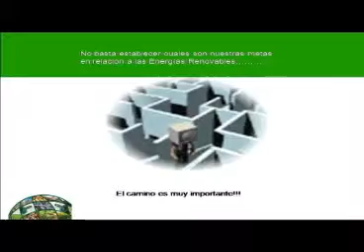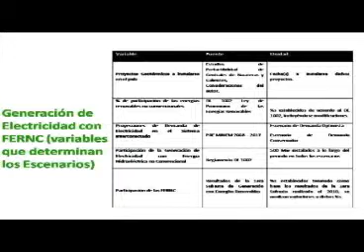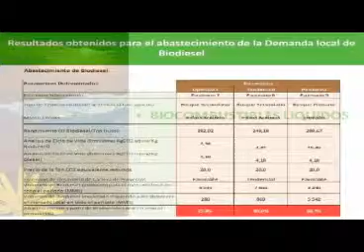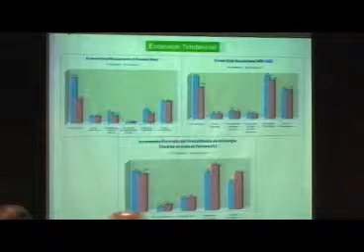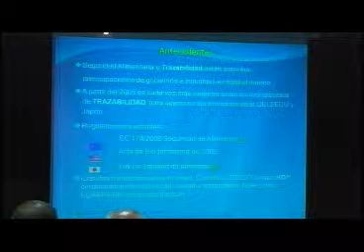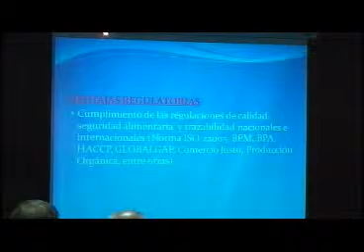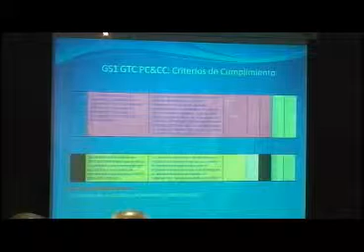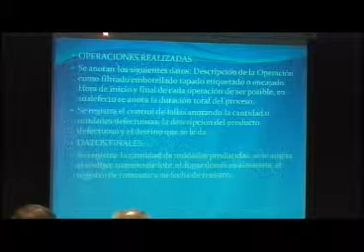Semana de la Ingeniería Química - 1